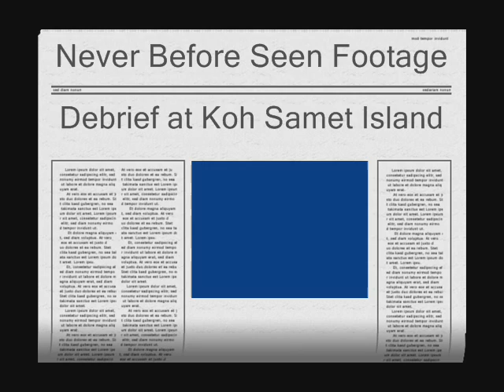Debrief at Koh Samet, Thailand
Our Debrief at Koh Samet Island in Thailand.  Beautiful.